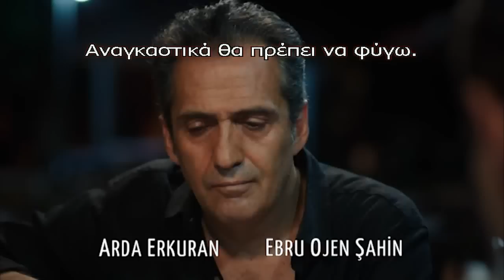KARAGUL - ΜΑΥΡΟ ΤΡΙΑΝΤΑΦΥΛΛΟ 3ος ΚΥΚΛΟΣ Ε05 BOLUM GREEK SUBS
Τα κοσμήματα προδίδονται απ' τη λάμψη τους και τα λόγια από τον τρόπο που ακούγονται. Είναι δύσκολο κανείς να ξεχωρίσει το ψεύτικο από το αληθινό και εγώ για καιρό δεν θα μπορούσα να τα ξεχωρίσω. Η Εμπρού, θα καταλάβει έστω και αργά ότι ο σύζυγός της, της είχε πει ένα τεράστιο ψέμα. Η αλήθεια, όμως, θα της κοστίσει πολύ ακριβά. Ο Μουράτ μια μέρα έφυγε από το σπίτι λέγοντας πως θα πήγαινε στην πόλη του Χαλφέτ. Εκείνη ακριβώς τη στιγμή θα αρχίσει να λύνεται το κουβάρι της ζωής της Εμπρού, το οποίο είχε μπλεχτεί με ψέματα. Η Εμπρού βρέθηκε σε απόγνωση μαζί με τα τρία της παιδιά. Θα μπορέσει άραγε να βρεθεί ο Μουράτ; Θα μπορέσει άραγε η Εμπρού να μάθει τι συνέβη στον Μουράτ; Τώρα πια η ζωή την καλεί σε έναν πόλεμο με την απώλεια. Η ζωή την καλεί να ξαναγεννηθεί για να μπορέσει να σταθεί στα πόδια της σε μια μακρινή περιοχή για χάρη των παιδιών της."Η ιστορία των μαύρων τριαντάφυλλων (Karagül). Των γυναικών που γεννήθηκαν ξανά σε ξένα μέρη και που έζησαν σε πείσμα όλων όσων έλεγαν πως κάτι είναι αδύνατο να γίνει".